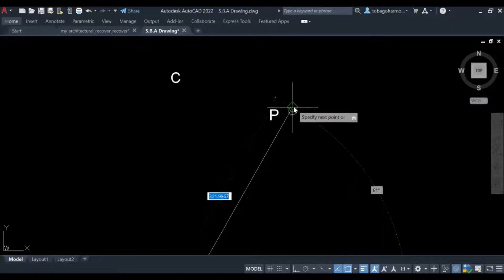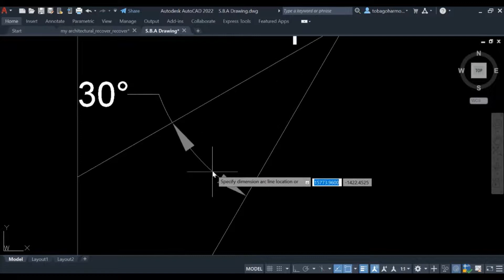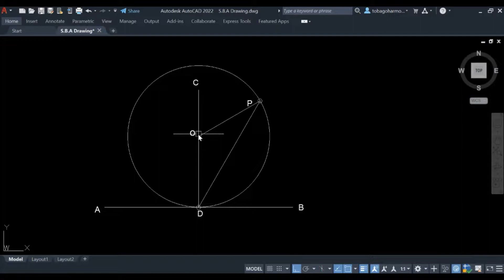How To: Draw a Circle Tangential to a Point on a Line, and Passing Through Another Specified Point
The name is long but the video isn't. We're going to learn how to draw a circle tangential to a point on a line, but this circle must also pass through another specified point that is not on the line.
The steps are easy once we are able to match the original angle shown.